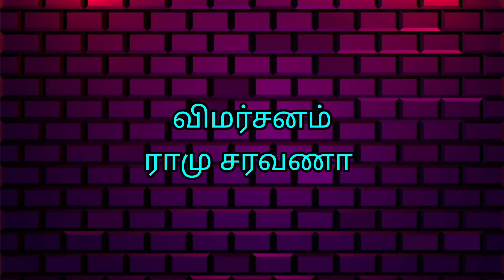குடியின் கொடுமையை காலகாலமாக பல படங்களில் சொல்லியிருக்கிறார்கள். 'ஆலகாலம்'என்ன சொல்கின்றனர்-விமர்சனம்